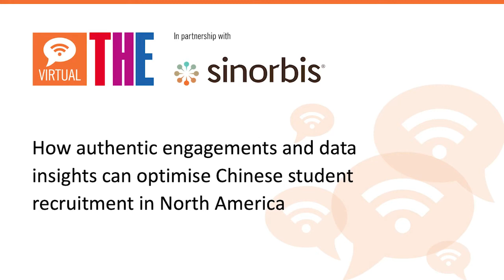How authentic engagements and data insight can optimise Chinese student recruitment in North America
Watch the Times Higher Education webinar discussion “How authentic engagements and data insight can optimise Chinese student recruitment in North America” between leaders from academia and industry.